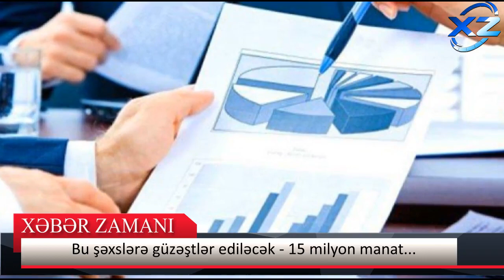VACİB QƏRAR: Bu şəxslərə güzəştlər ediləcək - 15 milyon manat... Xəbər Zamanı